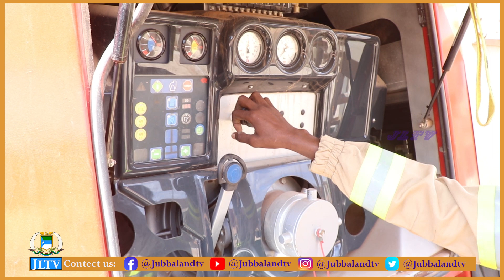BARNAAMIJ GAAR AH 02-10-2022